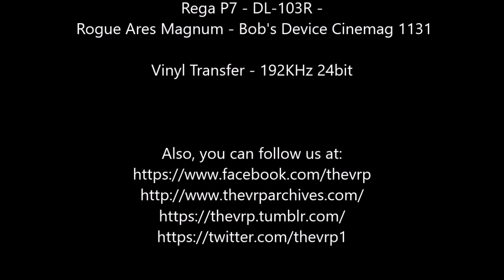Roberta Peters with The Firestone Chorus - "The First Noel" - Original Stereo LP -Audio Restoration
TheVRP Archives - Original 1st Edition Vinyl Pressing - "Jack Jones • Roberta Peters • Vienna Choir Boys* With Irwin Kostal Conducting The Firestone Orchestra And Chorus ‎– Firestone Presents Your Favorite Christmas Music Volume 6" - Forrell & Thomas, Inc. Stereo Records - 1967  - SLP 7014

Restored using Adobe Audition, Izotope RX 7 Advanced & Ozone 8

Update Fall 2021
LegacyVMP Studios is dedicated to preserving and promoting this 'sound that we once knew' as a vital part of our legacy recording heritage. But we also are dedicated to helping it 'live again'. Will you help us 'get the word out'?
Please visit our Facebook Page and 'Follow Us'/'Like Our Page' and then 'Share It' to your Facebook friends.
Not only will you help raise awareness but you don't want to miss what's in store for the Legacy LP Mastered Sound.  Thank you!

To understand more about what goes into our audio restorations, our overall 'sound philosophy' as an audio post-production studio and how the legacy audio industry can benefit, you can go to our and look for the 'white paper' link on the Welcome page to find out that and much more about LegacyVMP Studio or just read the white paper pdf